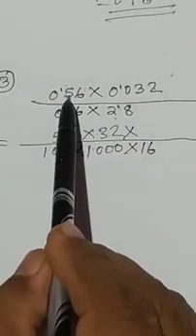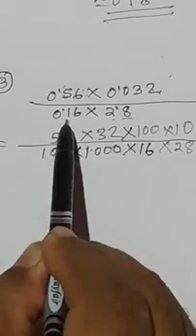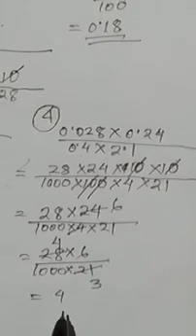page 10 Group A